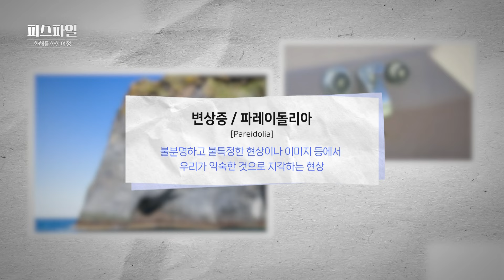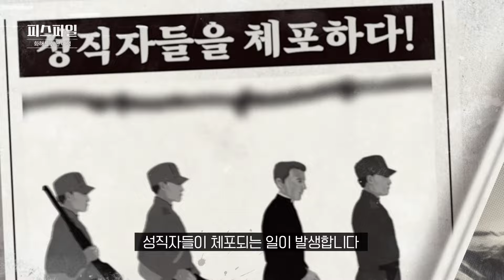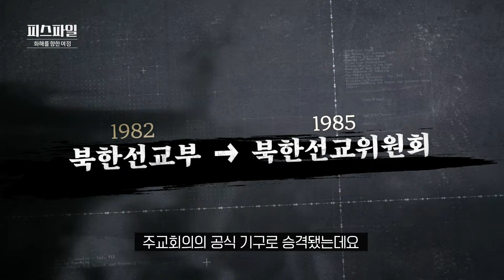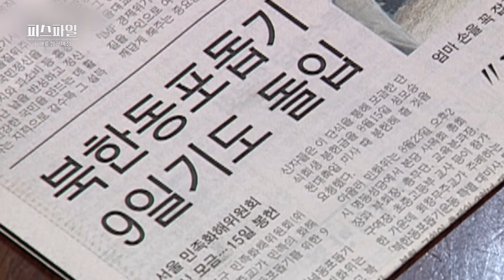북한이 악마에서 형제가 된 이유 | 2024 피스파일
2024 피스파일 | 화해를 향한 여정 🌎
"민족의 화해와 일치를 위한 기도의 날" 교육 영상

'악마'에서 '형제'로 변화된 호칭!
오랜 역사 속에서 북한교회를 바라보는 시선은
'악마'에서 '형제'로 변화했습니다.

어떻게 가능한 일이었을까요?
한국교회의 민족의 화해와 일치를 위한 노력의 과정,
[피스파일]에서 확인해 보시죠.

▪ 공동제작 : 천주교 서울대교구 민족화해위원회
▪ 출연 : 정수용 이냐시오 신부(서울대교구 민족화해위원회 부위원장)

📺 방송선교ARS후원 :
📌 후원문의, 매일미사 지향 신청 : 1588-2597
💬 카카오톡 플러스친구 : cpbc TV